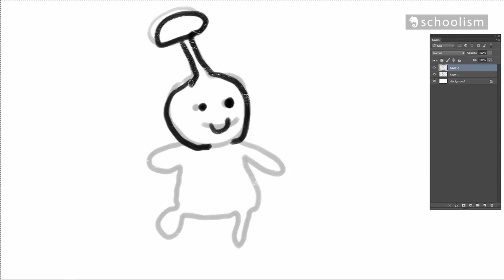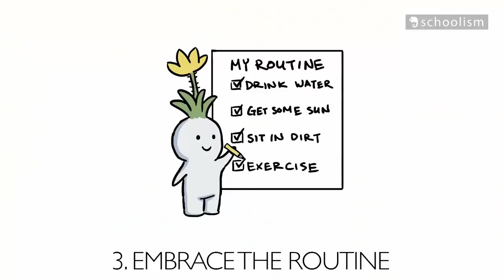7 Tips for the 21 Year Old Me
As a young artist, I used to just sit there thinking "if only someone could tell me what steps I need to do to be a successful artist, I do it."
In this video I talk about what are the 7 most important things that have contributed to a great art career for me (so far.)

*Share this video and hashtag SCHOOLISMTIPS and you could be chosen randomly to win a 1 year subscription on Schoolism.com. Winner to be contacted directly and announced in the description of this video by June 30, 2016. Edit: Winner of a 1yr subscription to Schoolism goes to Beáta Churá!